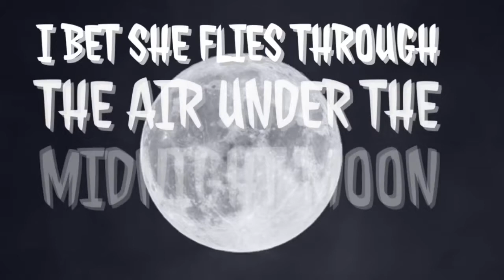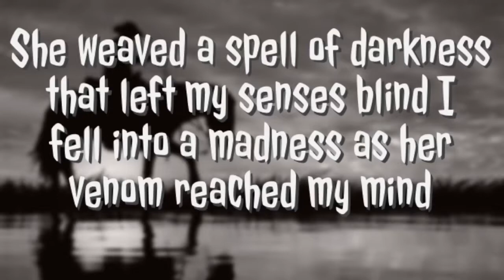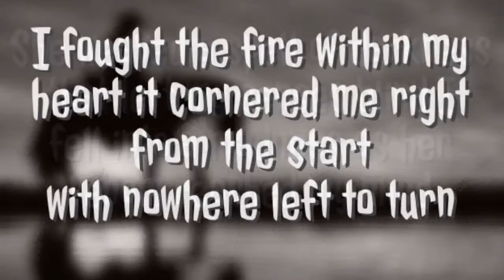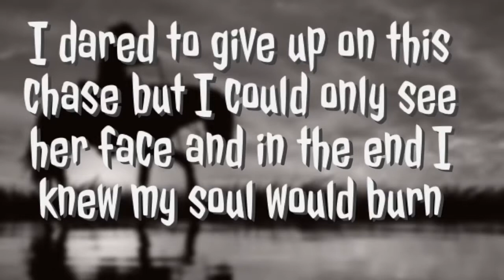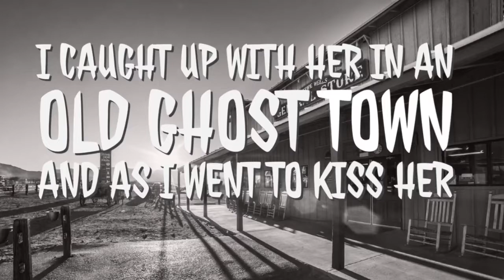The Wicked Witch of the Wild Wild West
A new Halloween song by The Scary Toys about a Wicked Witch in the Wild Wild West.